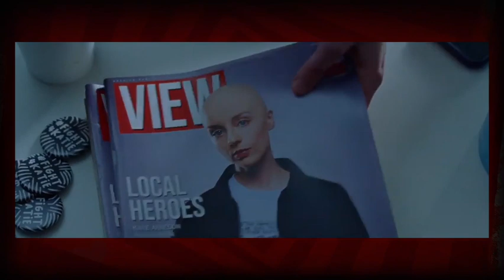White Lie Indie Movie Insider Review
White Lie Indie Movie Insider Review is here! Mark and Kathy review the movie, White Lie (2020), an indie film directed by Yonah Lewis and Calvin Thomas. Featuring TIFF rising star Kacey Rohl (Arrow, Hannibal), Amber Anderson (Emma, Black Mirror), Martin Donovan (Tenet, Big Little Lies) and Connor Jessup (Locke & Key). White Lie is available On Demand Jan 2020.